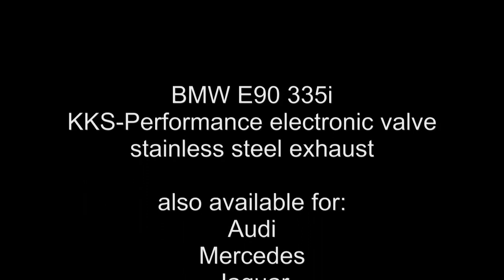BMW 335i exhaust sound Klappenauspuff KKS-Performance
KKS-Performance electronic vlave controlled exhaust
Tial bov Kit